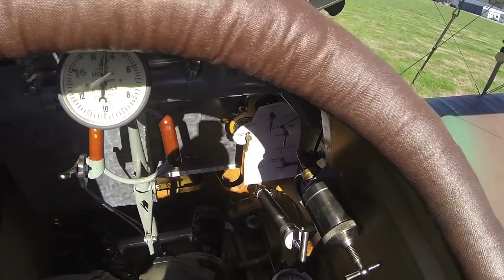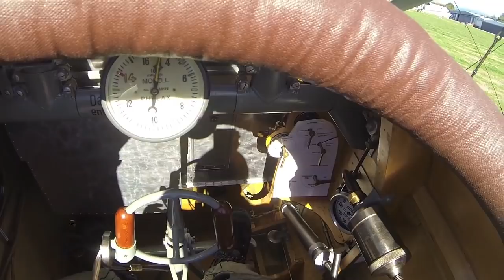Albatros D-II - New Zealand - Part 1 - Kermie Cam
Kermie Cam - Albatros D-II - New Zealand - Part 1

I was in New Zealand on March 31, 2015, visiting Gene DeMarco and The Vintage Aviator Limited. . .and look what they let me fly . . . an Albatros D-II!

This is powered by one of their scratch-built Mercedes engines, which they reverse engineered from three original ones I sent down to copy!

It was such a beautiful day for flying, I decided to do a Kermie Cam of it for you all to enjoy.

It's in two parts, so be sure to check them both out.

Kermit Weeks